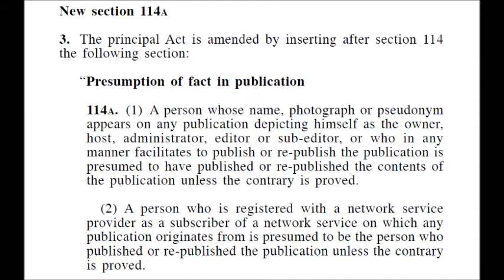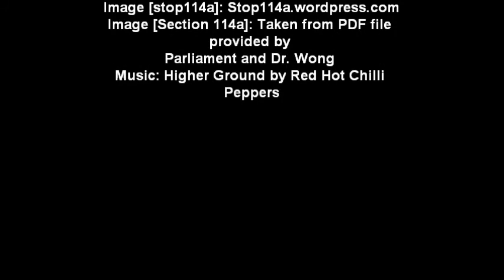Syahredzan Johan and Abigail de Vries on Section 114A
Malaysian Bar Constitutional Law Committee chairperson and lawyer Syahredzan Johan and Centre for Independent Journalism coordinator Abigail de Vries explain the impact Section 114a has on Internet users and other individuals.